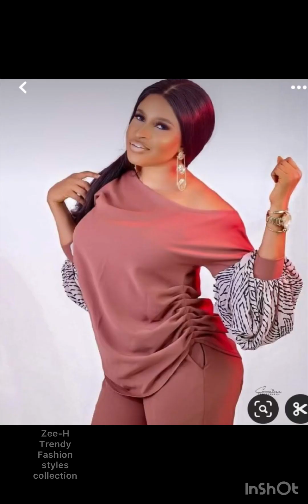Beautiful jumpsuit and two pieces idea